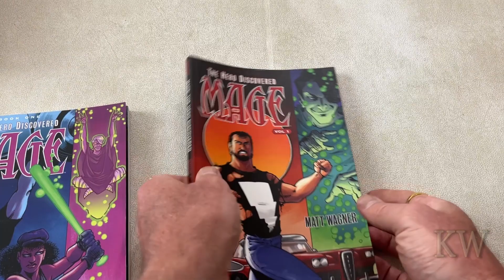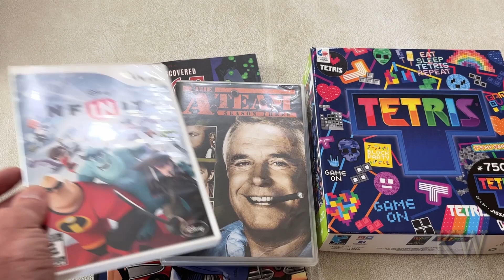Video Game Hunting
What sweet treasures did we uncover this week?  Let's check it out!